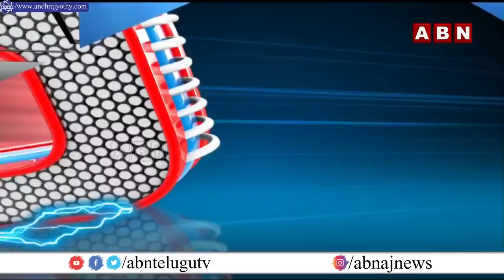Debate On Coronavirus Second Wave Danger Fear | ABN Telugu